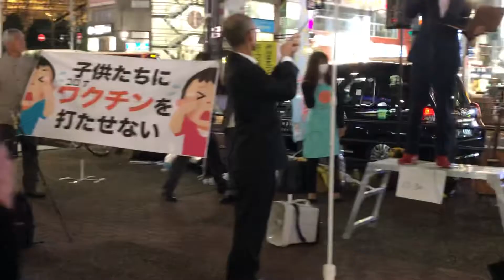January 4, 2022